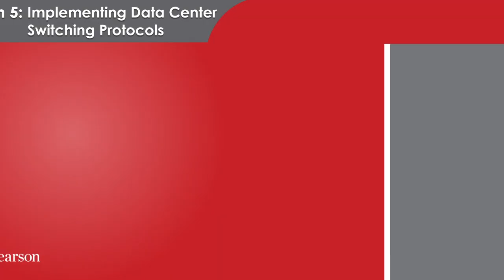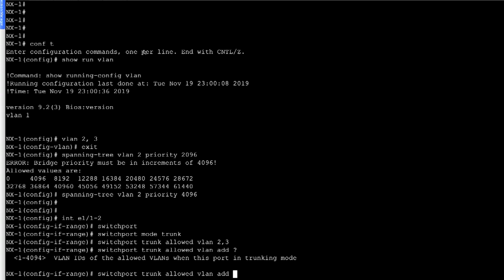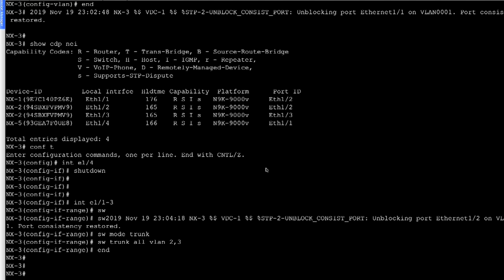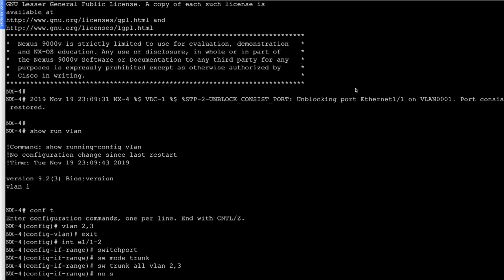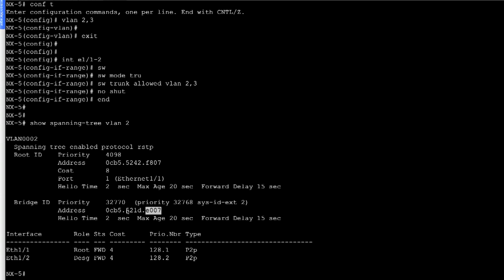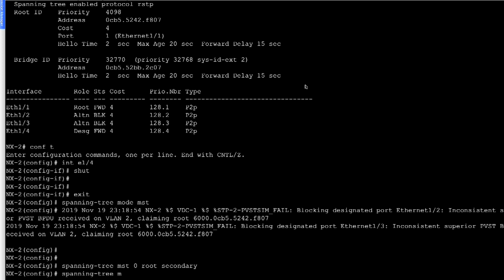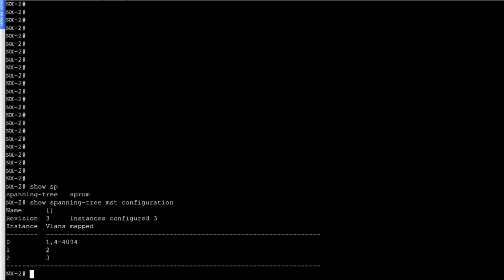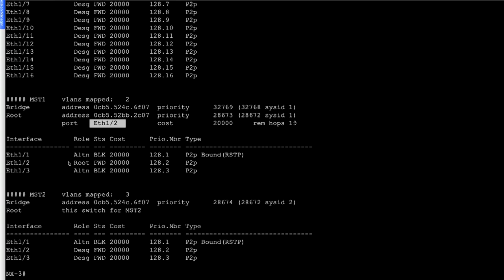034 5 2 Configuring STP on Cisco Nexus Switches